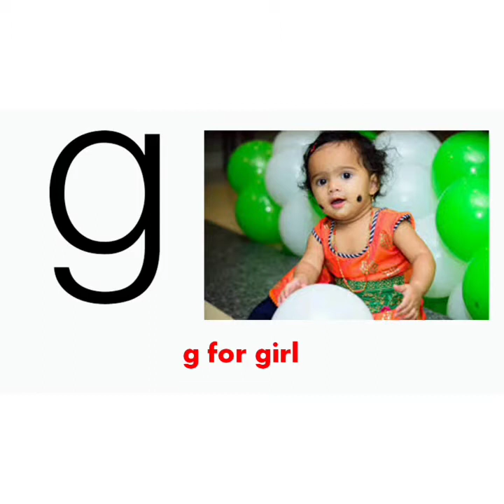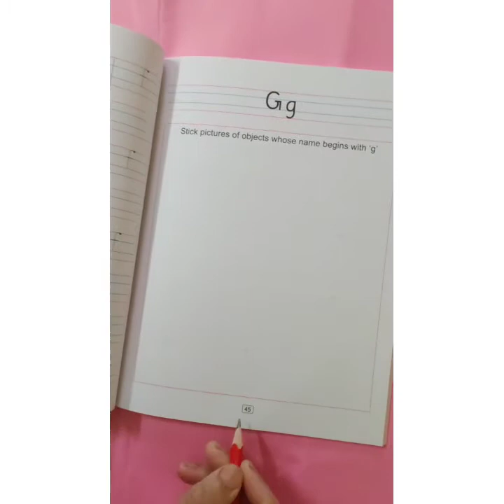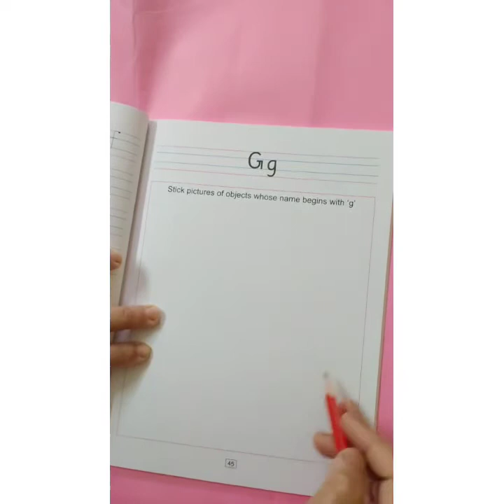The Orbis School - English - Jr KG - Introduction to small g